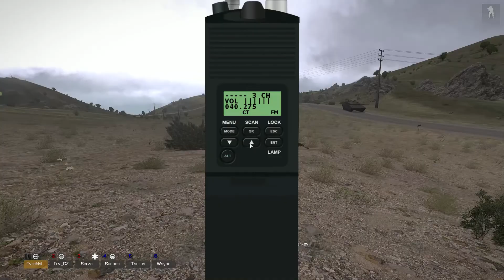Arma 3, ARMAseries.cz - Operation Arrowhead: Pathfinder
Záznam ze Sobotní operace ARMAseries.cz s názvem Pathfinder.

EN:
Recording of Saturday's operation ARMAseries.cz called Pathfinder.